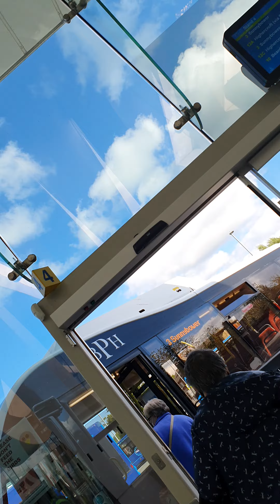16 September 2021